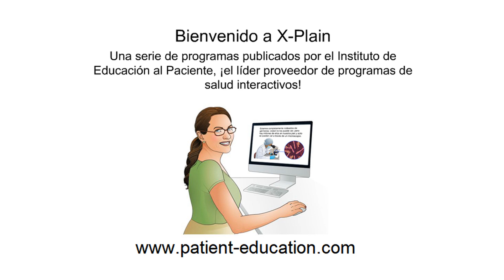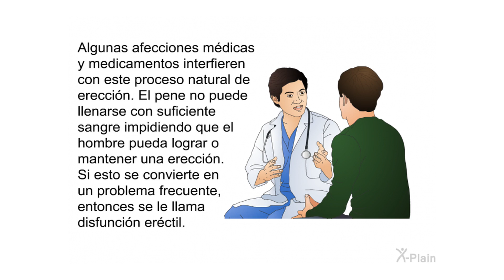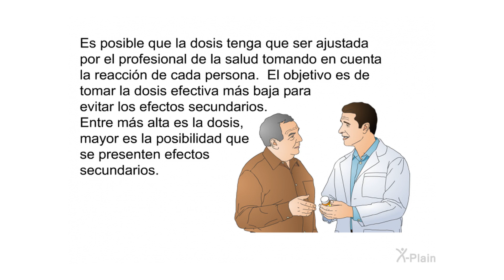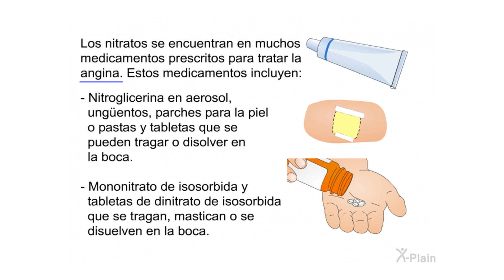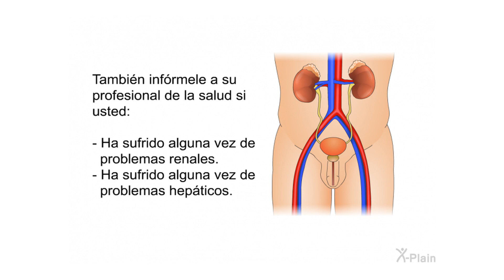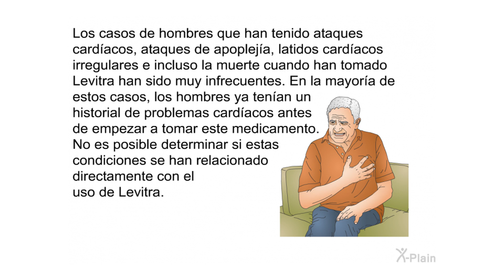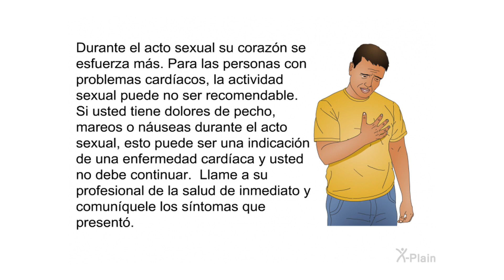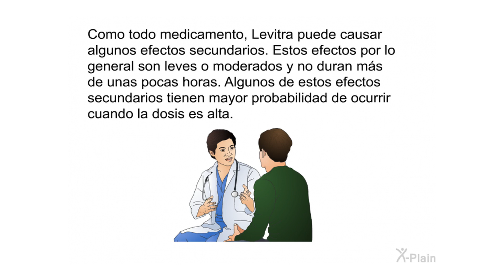Levitra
Este programa explica qué es Levitra. El programa incluye las siguientes secciones: qué es Levitra, qué es la disfunción eréctil, cómo funciona Levitra, cuáles son los efectos secundarios de Levitra, es Levitra adecuado para usted y cómo usar Levitra.

Secciones:
00:00 - Comenzar
00:39 - Introducción
02:13 - Disfunción eréctil
03:15 - Levitra
05:58 - Indicaciones
06:36 - Contraindicaciones
09:29 - Prescripción
12:18 - Efectos secundarios
15:50 - El uso de Levitra
17:42 - Conclusión
20:12 - Fin

ur0204s4 Levitra (Spanish)